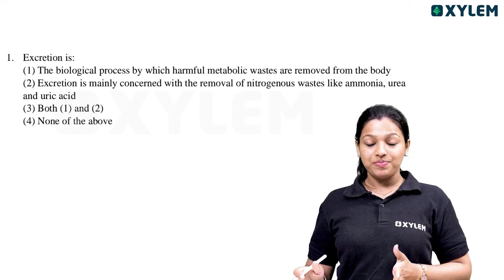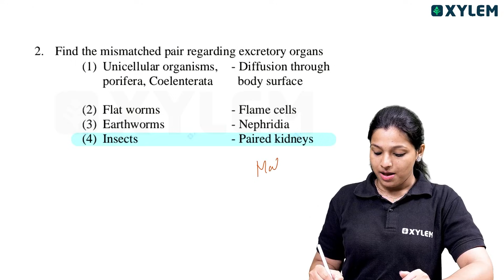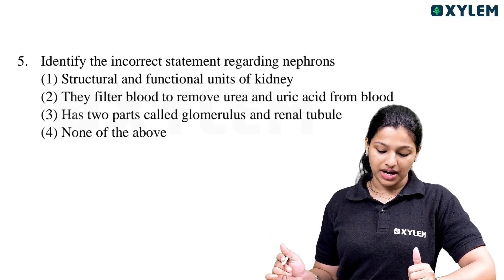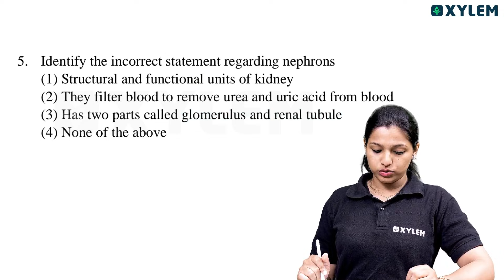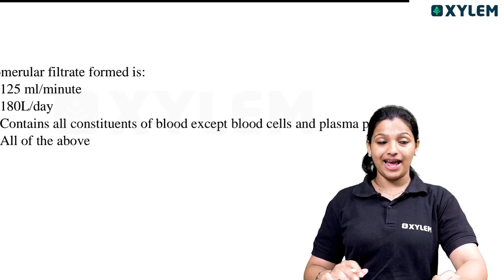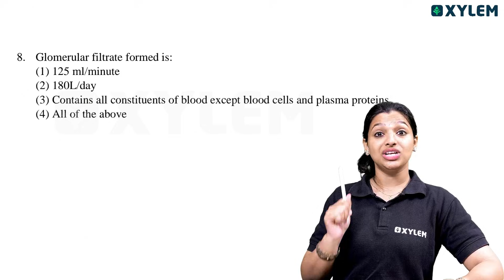NEST Exam Biology: Excretion | Important Questions | Xylem NEST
👋HELLO LEARNERS!!
Welcome to our comprehensive guide on the Xylem National Entrance Cum Scholarship Test (NEST) for the year 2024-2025. The Xylem NEST Exam is a pivotal assessment designed to identify and support talented individuals seeking to pursue higher education. This exam not only provides an opportunity for students to demonstrate their academic prowess but also offers scholarships to those who excel, making quality education more accessible.
In our Xylem NEST channel, you will find a plethora of resources tailored specifically for the upcoming 2025 exam. Our content is meticulously curated to ensure that all participants are well-prepared and informed about the examination process. From detailed subject-related videos to comprehensive study guides, our channel serves as a one-stop hub for everything you need to succeed in the Xylem NEST Exam.
We understand that preparation is crucial, which is why we are excited to announce our NEST Exam live classes. These interactive sessions will provide real-time engagement with experienced instructors who will guide you through the exam syllabus, share valuable insights, and address any questions you may have. Participating in live classes not only enhances your understanding of the subjects but also fosters a sense of community among fellow aspirants.
Moreover, our channel is committed to providing regular updates about the NEST Exam. Whether it’s changes in the exam format, essential deadlines, or tips for effective preparation, you can rely on us to keep you informed. Staying updated is vital, as it ensures that you are fully aware of any modifications that may impact your preparation strategy.
We encourage all aspiring candidates to explore our subject-related videos, which cover key topics and concepts that are integral to the NEST Exam syllabus. Each video is designed to break down complex ideas into easily digestible segments, making it simpler for you to grasp the material.
As you embark on this academic journey, remember that preparation and knowledge are your greatest allies. The Xylem NEST Exam is not just a test; it is an opportunity to unlock your potential and secure a brighter future. Together, we can navigate this challenging yet rewarding path toward achieving your academic and career goals.